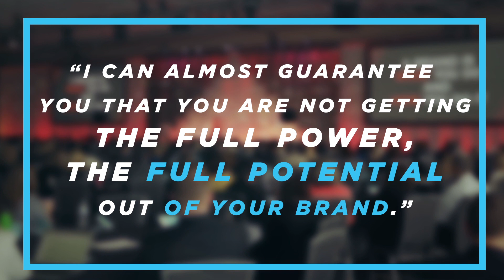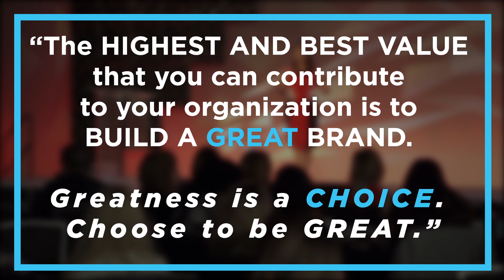Keynote Quote: Denise Lee Yohn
Brand expert Denise Lee Yohn shares how to achieve rock star brand status for your events.